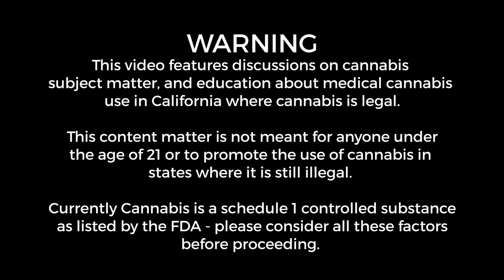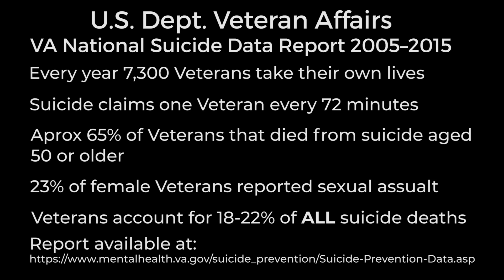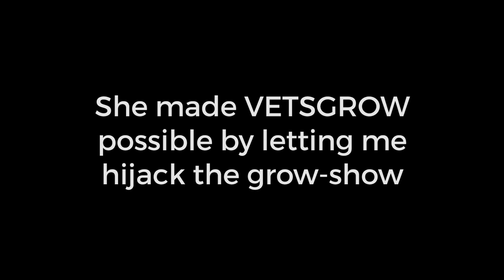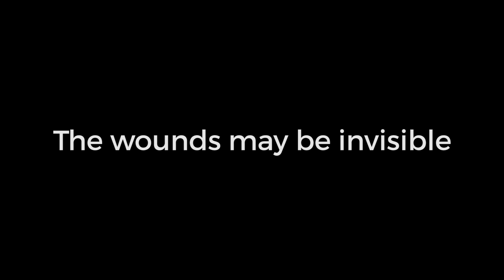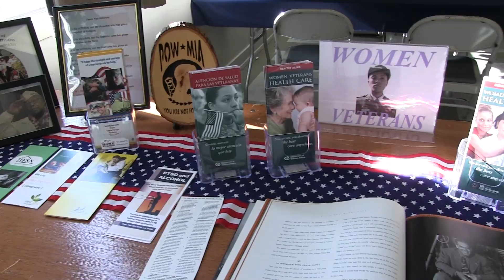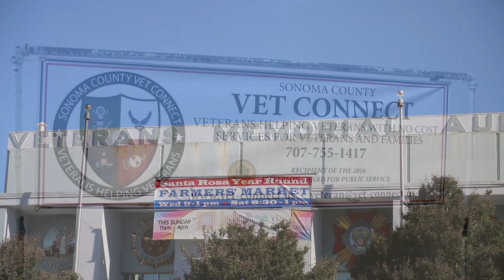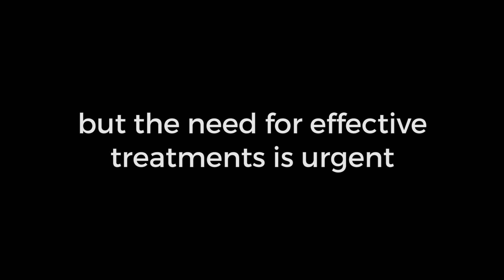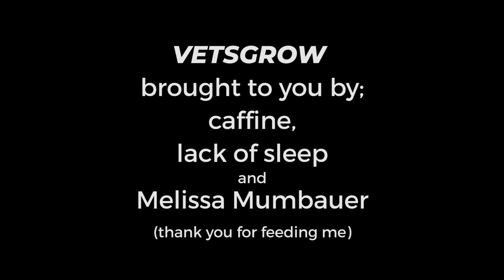VETSGROW Episode 1: Who's Watt, Where, When, Why...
In the first episode of VETSGROW, show creator Matt Grimshaw (A.K.A. Dr. Watt from TESTLAB) explains how a dirt cheap grow-show idea became the biggest project undertaken by the Monster Gardens Channel: We're teaching a Veteran to grow their own medical cannabis at home to combat the rampant PTSD epidemic in the US Veteran community whilst highlighting the plight of Veterans that live outside of states where medical cannabis is legalized...

Filmed as an open ended serial (circa 8 parts) follow the process of introducing our veteran student to the modern world of medical cannabis while we teach him to grow & understand cannabis as a medicine - all in the hopes of creating a country-wide movement to help Veterans everywhere get the relief that cannabis can provide them.

Join the fight to give access to medical cannabis to ALL US Veterans and help teach those that can, to grow their own medicine and spread the knowledge.